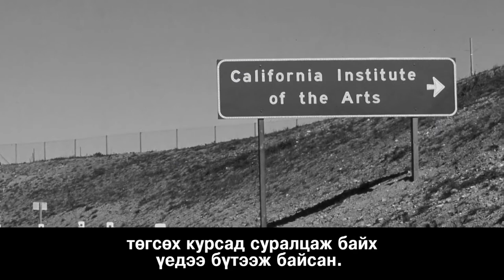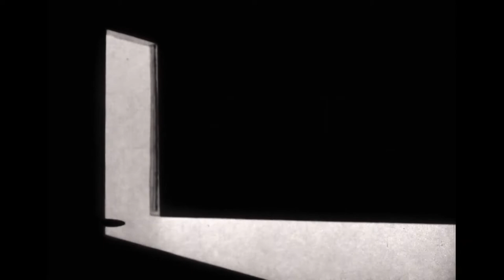John Lasseter Nitemare